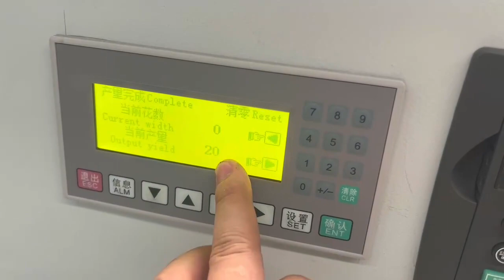manual diamond mesh chain link fence machine